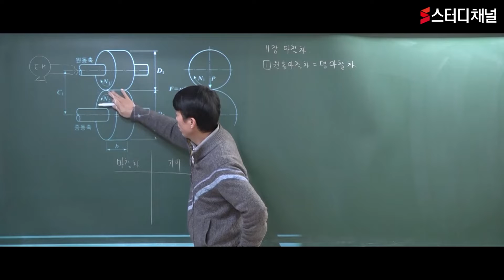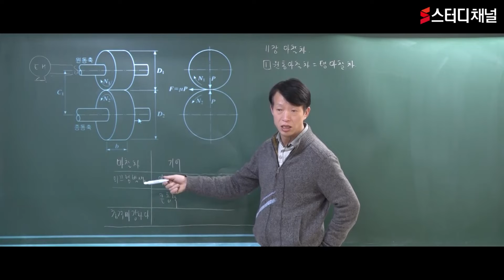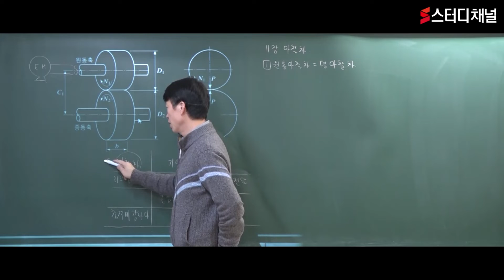기계설계기사-기계요소설계 필기｜자격증시험,기계시험,기계자격증,기술사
차별화된 학습전략과 정교한 합격플랜!
기계분야 판매 1위 정영식교수의 기계설계기사 강의!
기계분야 경쟁력을 키우기위한 필수 자격증 취득을 원한다면 스터디채널🧡